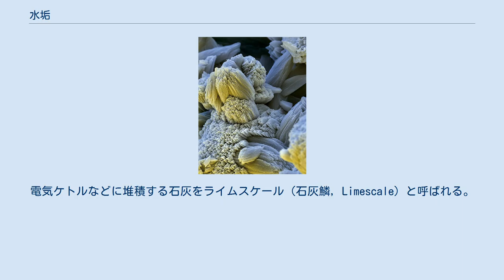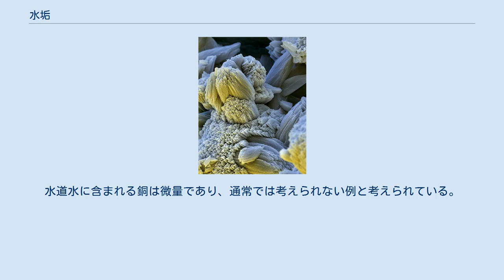水垢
走査型電子顕微鏡で見た石灰鱗、64×90 マイクロメートルの範囲 電気ケトルの内部に堆積した石灰鱗 水垢（みずあか）は、やかん、ボイラー、不適切な保守状況にある温水式セントラルヒーティング装置の内側などにみられる、硬くて灰色がかった、粉を吹いたような堆積物である。
スケール（Scale）とも呼ばれる。
硬水が蒸発するようなパイプの内側やその他の表面などにも同様の堆積物が見られることがある。
 こうした水垢は、その生成の起源に応じてわずかに異なっている。
 水を熱する装置などに堆積するタイプのものは、主要な成分は水から沈殿した石灰（炭酸カルシウム）である。
硬水はカルシウムやマグネシウムの炭酸水素塩や、その他の塩などを含んでいる。
電気ケトルなどに堆積する石灰をライムスケール（石灰鱗, Limescale）と呼ばれる。
 水垢と呼ばれるが主成分は石灰なので、不衛生なものではない。
酸に溶ける性質があるため、溜まった石灰鱗の除去はクエン酸が有効である。
 炭酸水素カルシウム（炭酸水素塩）は水に溶けるが、70度を超えると炭酸塩に変化する。
炭酸塩は水に溶けにくいため、水が熱される場所に堆積して現れる。
水が熱されると沸騰が局所的に集中するホットスポットが生じることがあり、炭酸塩がそこに集中して析出することがある。
 硬水中のカルシウムの陽イオンは、普通は軟水に溶ける石鹸と化合物を作ることもある（金属石鹸）。
この化合物は、浴槽や流し台、排水管の内側などに薄い膜状に析出するカスになることがある。
石鹸は中和した脂肪酸や類似した化合物などの陰イオンの塩を含んでいる。
こうした陰イオンとカルシウムの塩は水にあまり溶けない。
 空気で乾燥する調理用具や水の滴る蛇口、浴室のタイルなどに見られるタイプは、炭酸カルシウムと蒸発前の水に含まれているその他の塩の混合である。
 継続的に硬水を流し続けている蛇口にも見られる。
これは蛇口の内側を保護もするが、一方で成長して蛇口を塞いでしまうこともある。
 2020年、やかんの堆積していた水垢に含まれる銅が酸性のスポーツドリンクに溶け出し、摂取した高齢者が下痢などを訴える例が発生したことがある。
水道水に含まれる銅は微量であり、通常では考えられない例と考えられている。